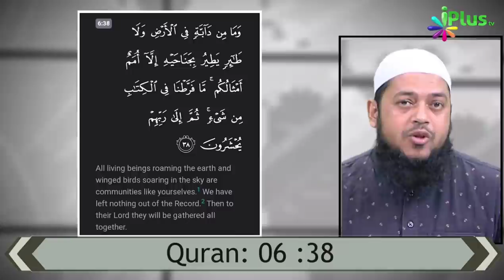2 Chidiyon Ke वायरल वीडियो Ne Insaniyat Ko Hila Kar Rakh Diya | Dr Abdul Karim Alig | iPlus TV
2 Chidiyon Ke वायरल वीडियो Ne Insaniyat Ko Hila Kar Rakh Diya | Dr Abdul Karim Alig | iPlus TV